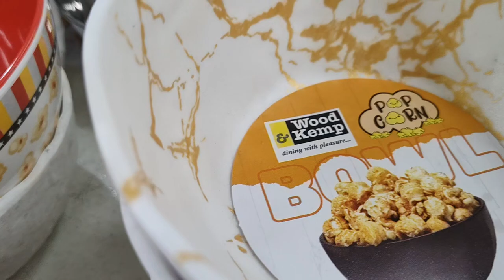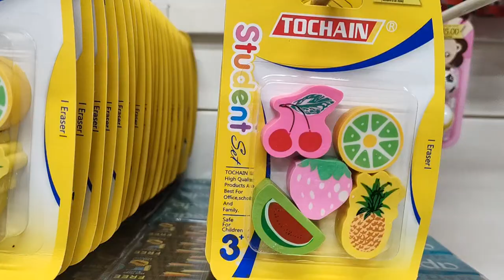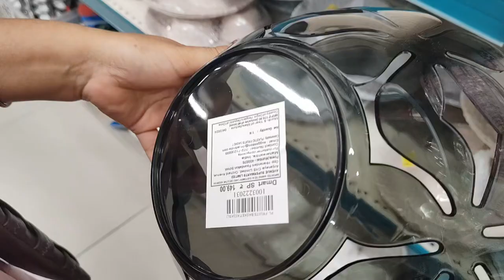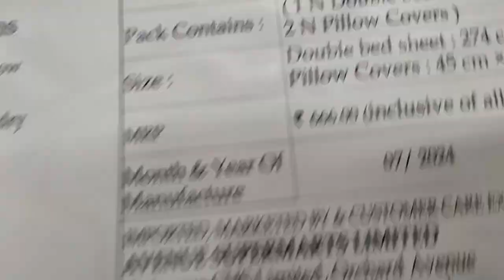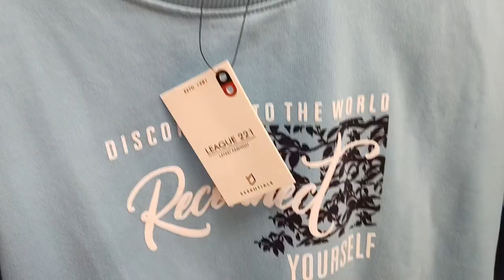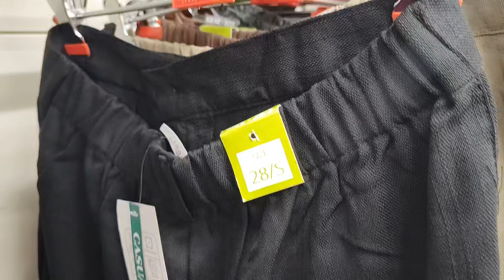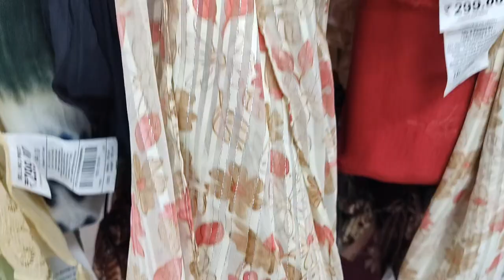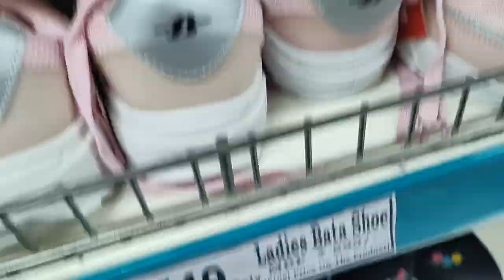🔥D MART/Cheapest price Clearance sale 2024!! Under ₹78/offers upto 85% off kitchen steel household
D Mart Latest Kitchen Items|D Mart Clearance Sale dmart affordablefinds youtube  🔥D MART/Cheapest price Clearance sale 2024!! Under ₹78/offers upto 85% off kitchen steel household,🔥D MART/Cheapest price Clearance sale 2024!! Under ₹58/offers upto 85% off kitchen steel household,
🔥D MART/Cheapest price Clearance sale 2024!! Under ₹58/offers upto 100% off kitchen steel household,